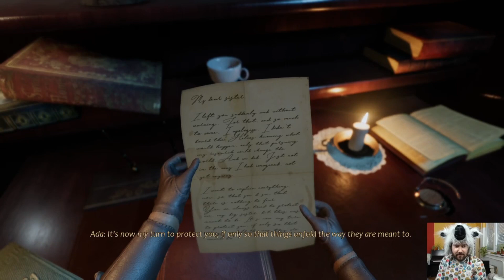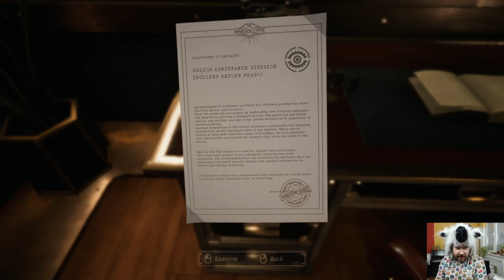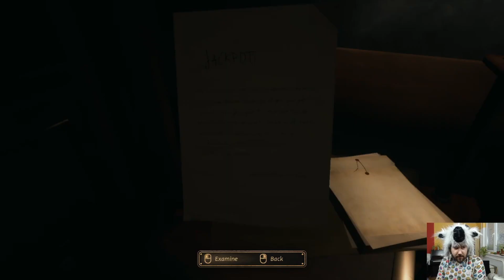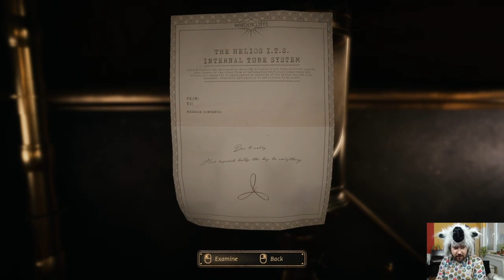Close To The Sun - Majdnem 2x is SZÍVROHAMOT KAPTAM! XD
Ha szeretnél végig játszást a játékból, hagyj üzit a kommentszekcióban :)
♥Köszönöm szépen, hogy tagok lettek♥:
Ivett Szalma
klaudia Zsidó
krisz Berta
Barbara Vidovics
Wikki és Mini Mongufta
Azazel Stark
Zsolt Elek
Bogi Uhrin
senkilanya
Dorka Galambos
lilla xd
Hédi Holló
Jana Vagyok
Hargita Czifra
Piper Rabbitborn
Goldy rotti
ŐsMongufta Ági
Umaru Chan
Mongufta Workshop
Maja Nightway
Józsii Bálint
Dalma Anna Csorba
Vivien Liszi
Lili 3003
Jázmin Keszthelyi
Monguftafan vagyok
KLarissza
Vivi Boros
Beatrix Bányai
Ariel Icekite
Boglárka Csiko
Zsombor Meszaros
Bence Kis
Liba_ _Pipa
Zoe Junglemore